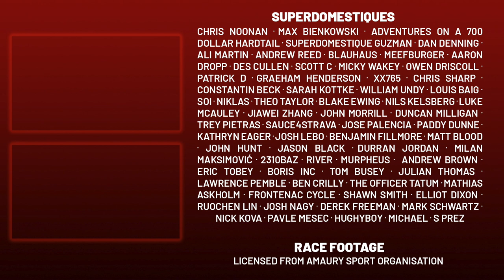Tadej Pogacar Attacks Vingegaard with 180km to go | Tour de France 2022 Stage 14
Lanterne Rouge presents highlights of Stage 14 of Tour de France 2022.